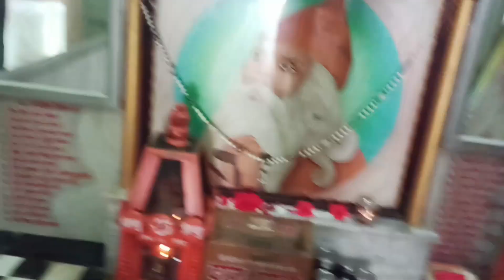College 🏫 me exam 🎓 de aaya || Nani ji ☺️ orh me market me shopping 🛒 krne gye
Channel - Anmol Bishnoi

vlogging
family vlogs
daily vlogging
daily vlogs
travel vlogs
village boy new comedy video
farming simulator 22
agriculture
New vlog
Trending vlog

family vlogs
sourav joshi
sourav joshi vlogs
travel vlogs
daily vlogger
piyush joshi vlogs
daily vlogging
family vlog
next music video shoot
travel vlog
travel videos
music video shoot
my first international flight
daily vlogs
dubai
dubai vlog
dubai vlogs
family videos
sourav joshi vlog
lifestyle vlogs
blogging
piyush joshi
disneyvideo
make money online
blogger
new cycle
vlogs
disney vlogger
fukra insaan
disney vlog
disney how to
disney trip
best electric cycle
electric cycle
electric cycle for piyush
new cycle for piyush
bike vs car
bike va thar race
bharti singh vlog
bharti vlog
disney planning
disney guides
disney tips
disney travel
disneyfood
disney
disney world
disneyland
vlog

shorts
vlogs
vlog
vlogging
vlogger
aditya rawat
shopping
mini vlog
mini vlogs
daily vlogs
family vlog
family vlogs
youtube shorts
daily vlog
dailyvlogs
shopping vlog
viral
mother
funny
cabincrewlifestyle
cabincrew
minivlog
family
los angeles
life in aiims
pahadi khana